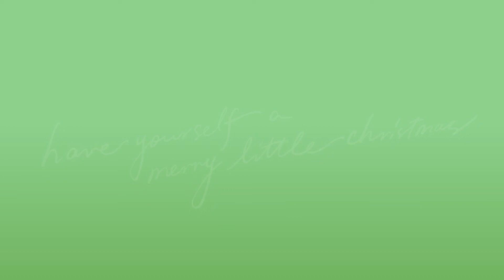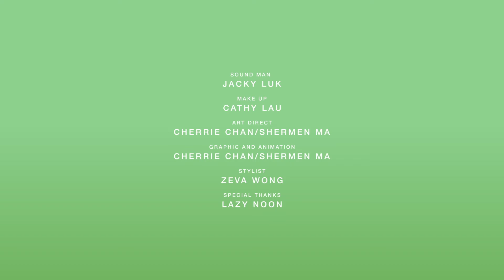Have yourself a merry little christmas cover by LydiaBaoBao and Leung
Merry christmas! ❤️

Video: @hoszekwong
Stylist: @zevablood
Guitarist: @chingwaileung
Special thanks: @lazynoon